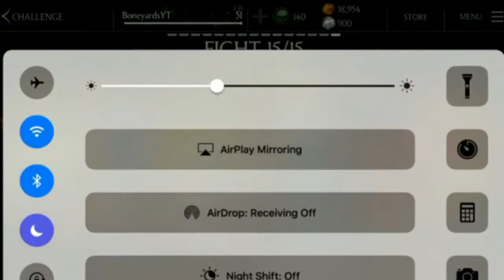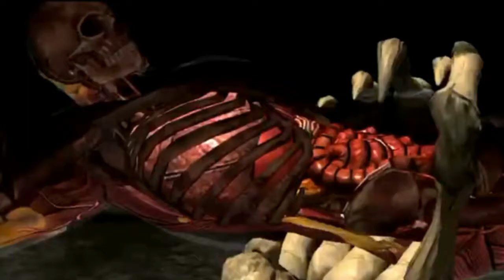BONE SHAPER SHINNOK Challenge [BOSS BATTLE ONLY]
Bone Shaper Shinnok Normal Challenge